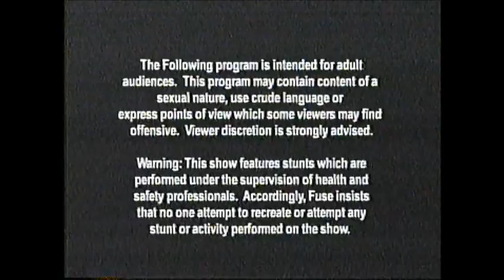The Texas Chain Saw Massacre (1974) End Credits (Fuse 2007) #2